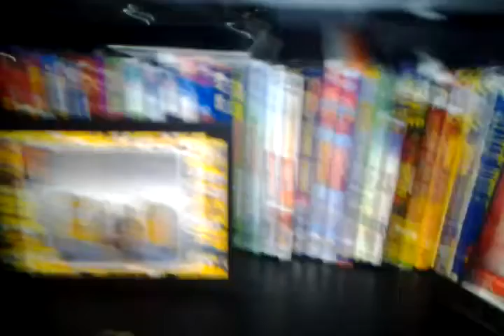No sye doesnt